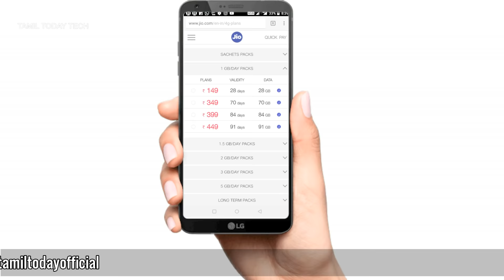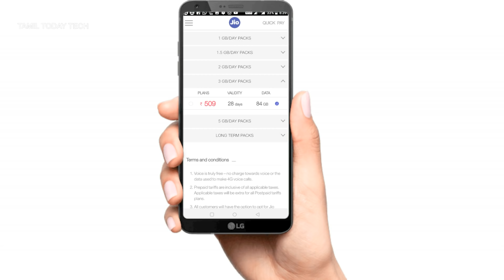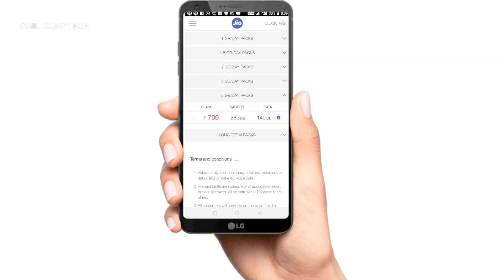🎉🎉Jio 2018 Offer - Full Details | Tamil Today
Good news to the JIO users in this year 2018! Jio has sliced down its current price. The validity is also increased in some cases. This is to compete with Airtel which has also started reducing data prices. Tamil Today explains it in this video presentation with all details about the JIO new year offer. It's times to watch out and enjoy the reduced data charges.

Tamil Today is a YouTube Channel, Where you will find tamiltech videos, New Video is Posted Everyday :)